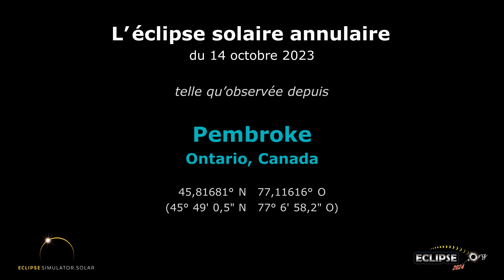L'éclipse solaire annulaire du 14 octobre 2023 vue depuis Pembroke, ON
À quoi ressemblera l’éclipse solaire de 2023 depuis Pembroke, Ontario ?  Découvrez-le ici !

(La séquence d’éclipse commence à 0:22)

Liens pertinents :
• Eclipse2024.org
• Page Web sur l’éclipse de 2023 pour Pembroke

À quoi ressemblera l’éclipse solaire de 2023 depuis Pembroke ? Cette simulation vous le montrera ! À l’aide du simulateur d’Eclipse2024.org, nous avons capturé pour vous un panorama du ciel en images. De cette façon, il vous sera possible d’observer l’éclipse avant même qu’elle ne se produise !* Notez qu’il ne s’agit qu’un des nombreux stratagèmes d’Eclipse2024.org pour vous fournir des informations et du contenu éducatif ainsi que pour susciter votre intérêt au sujet de l’éclipse annulaire de 14 octobre 2023.

Le simulateur vous offrira des instructions détaillées sur ce que vous verrez exactement. Vous pourrez changer le premier plan, car l’image peut ne pas ressembler au panorama Pembroke !  Pour les emplacements et les localités situés sur la trajectoire de la totalité de l'éclipse de 2024, vous pourrez aussi observer en gros plan les perles de Baily, ou modifier la forme de la couronne, entre autres. Plus précisément, le simulateur vous offre les fonctions suivantes :